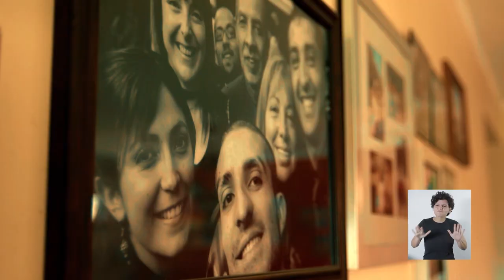Derecho a la Salud digna | Franja Plebiscito Apruebo Nueva Constitución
Para que nunca más en Chile la salud sea un privilegio al que accedan unos pocos. Para que nunca más sintamos que enfermarse es sinónimo de endeudarse. Porque la salud debe ser un derecho garantizado en nuestra Constitución, vota Apruebo y Convención Constitucional. AprobemosDignidad.